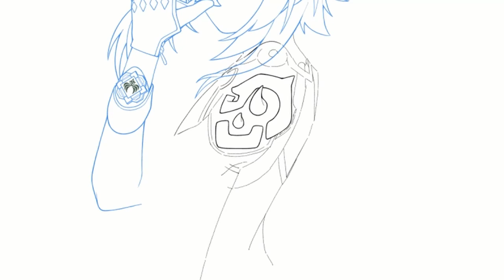Art Timelapse | Xiao - Genshin Impact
Hello everyone!
It's been a while since I last posted.
I'm sorry for inactivity. I got a regular job last year and it has been difficult for me to work on art / creative content.

Character: Xiao from Genshin Impact